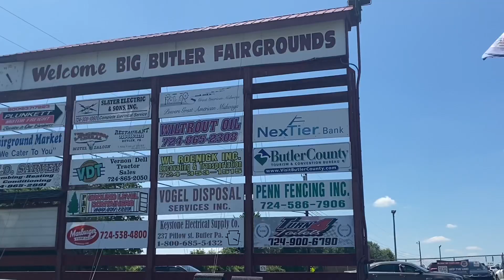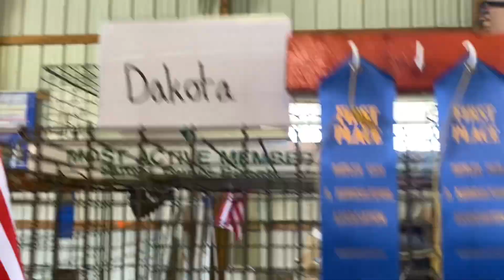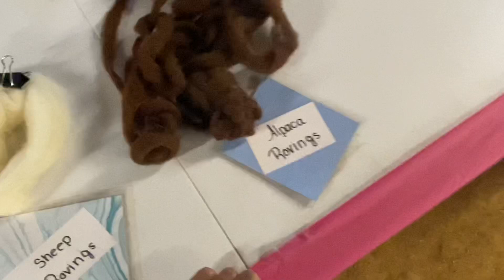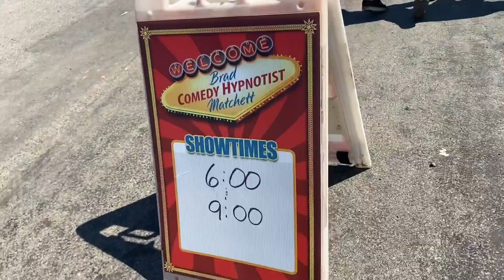Sunday Funday | Big Butler Fair